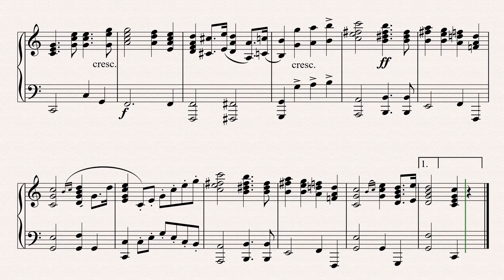Felix Mendelssohn Bartholdy Wedding March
Wedding March.Piano solo